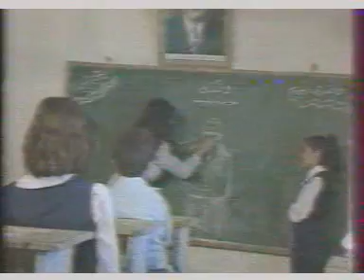جيرؤكي ته مسيلي-به رد له جي خؤي سه نگينه-به شي دوه مو كؤتاي